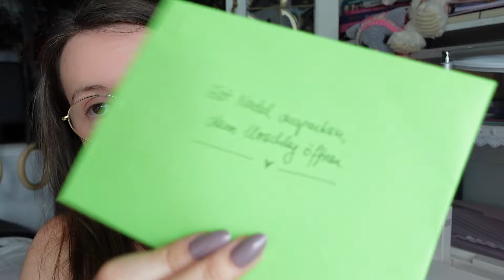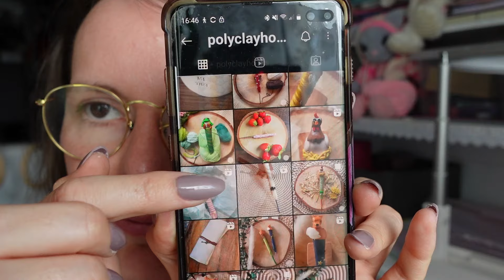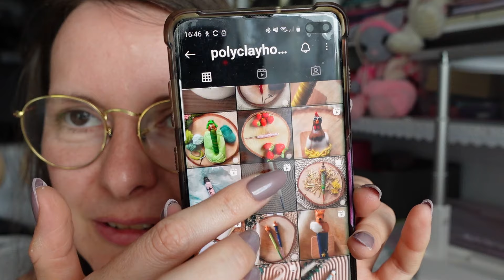#226 - Ich habe eine cool Häkelnadel zum Testen bekommen - Daily Vlog - EINFACH Kathrin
MEIN ETSY-SHOP MIT MEINEN BOBBEL, ANLEITUNGEN & MEHR

Hi, ich bin Kathie und das hier ist mein Kanal.
Ich bin 24h Vollzeit CrochetArtist auf Youtube und Etsy.

Jeden Tag häkeln/Everyday Crochet ist mein Motto.
Häkeln ist mein Yoga.

Auf Etsy verkaufe ich Handgemachte Bobbel, Häkelanleitungen, Häkelnadeln und vieles mehr. Bei mir passiert alles per Hand und von der Chefin persönlich.
Verpackt mit viel liebe.

Schaut gerne mal auf Etsy und meinem Daily Kanal vorbei.

FilmListe:
Jeden Dienstag:
8Uhr Mystery Crochet Along Decke 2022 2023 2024
Jeden Donnerstag: 8Uhr eine Häkelanleitung
Jeden Sonntag: 8Uhr ein Video Podcast, mein Wochenrückblick und Vorschau auf die nächsten Häkelanleitungen.
Und noch mehr CALs.
Alle Videos und CALs verbleiben dauerhaft online.
Die Videos sind für alle Kostenlos.
Die Kanalmitglieder sehen Videos 2 Wochen im Voraus, auch diese Videos kommen nach und nach jeden Donnerstag online.
In meinem Etsy Shop findet ihr auch nach und nach die schriftlichen Anleitungen, es ist auch immer die Video Nummer markiert, damit ihr wisst zu was es eine Anleitung und wo gibt. Also wie eine kleine Bibliothek.

mit dem Code : kathrinchen